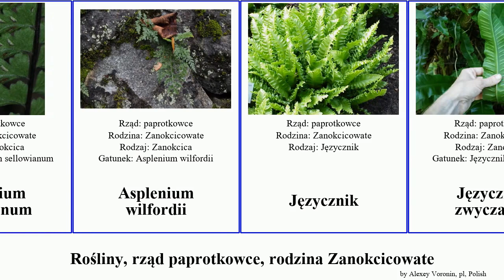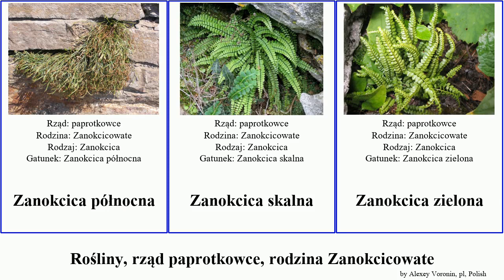Rośliny, rząd paprotkowce, rodzina Zanokcicowate zanokcica plants zielona Asplenium Języcznik Home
Rośliny rząd paprotkowce, rodzina Zanokcicowate.
plants of Order Polypodiales Family Aspleniaceae, language: pl.

Asplenium platyneuron
Asplenium sellowianum
Asplenium wilfordii
Języcznik
Języcznik zwyczajny
Zanokcica
Zanokcica bulwkowata
Zanokcica gniazdowa
Zanokcica klinowata
Zanokcica kończysta
Zanokcica serpentynowa
Zanokcica ciemna
Zanokcica murowa
Zanokcica północna
Zanokcica skalna
Zanokcica zielona
Zanokcicowate